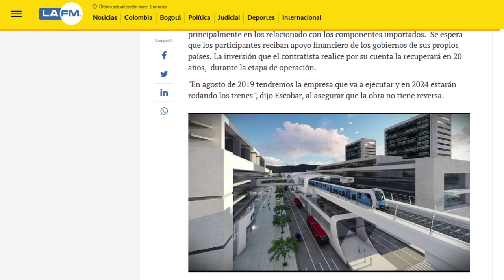2 d En el 2024 ya estarán rodando los trenes La FM